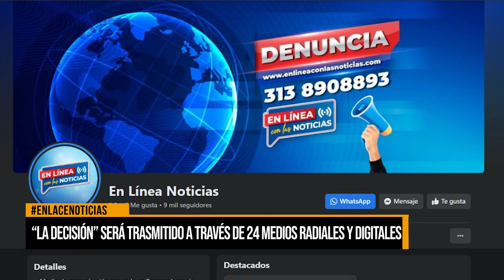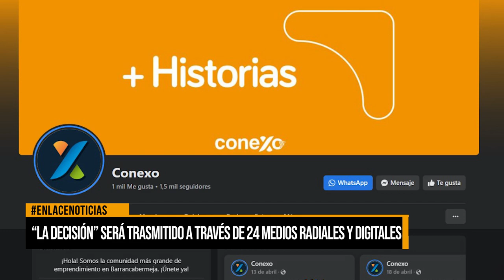“La Decisión” será trasmitido a través de 24 medios radiales y digitales